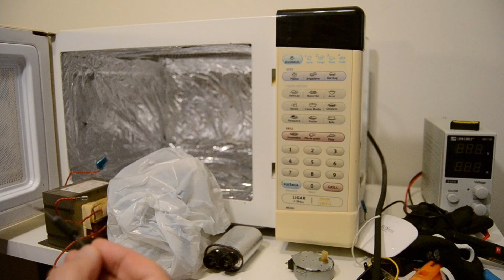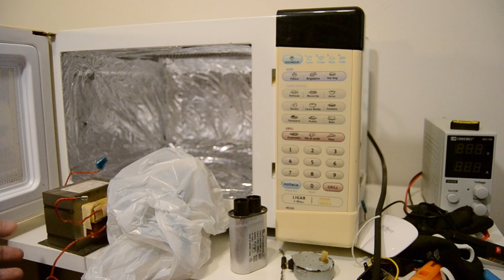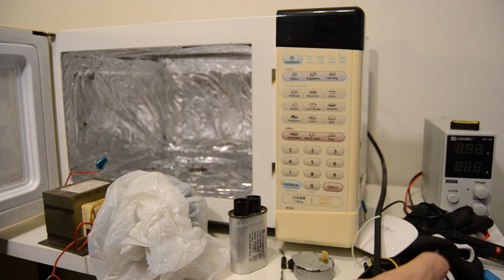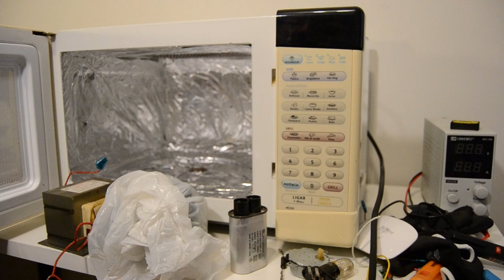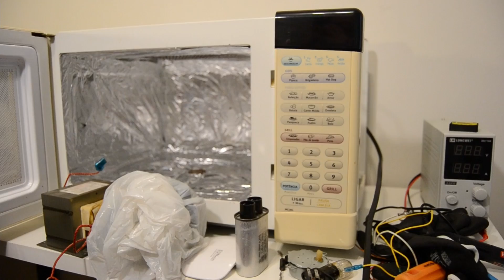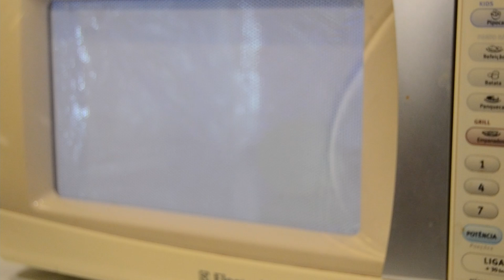Faça você mesmo uma Câmara de Cura UV para Impressão 3D em Resina com Forno de Micro-ondas Quebrado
Um Forno de Micro-ondas é também um prato giratório temporizado. Que tal usar um quebrado para fazer sua Câmara de Cura UV para suas impressões 3D em Resina? Se desejar fazer isso, peça para um técnico remover os componentes mais perigosos do forno e faça a adaptação com cuidado pois ele se liga à rede elétrica. Caso queriam indicações dos itens usados, deixem comentários. ;-)

Se quiserem ver vídeos que explicam detalhadamente o circuito de um micro-ondas, recomendo o vídeo do Canal Burgoseletrônica